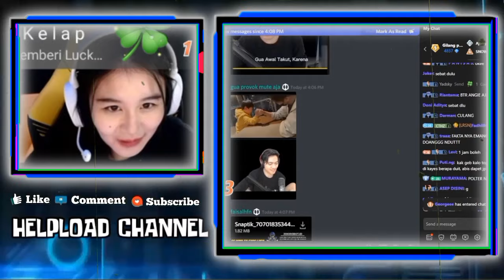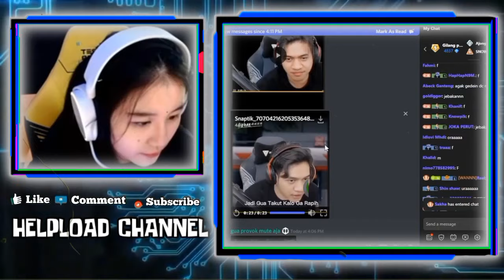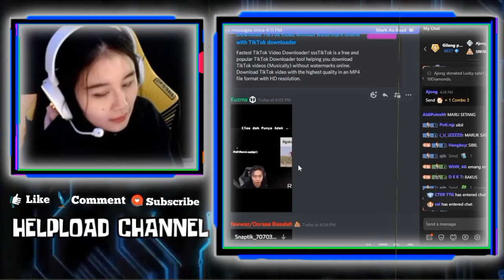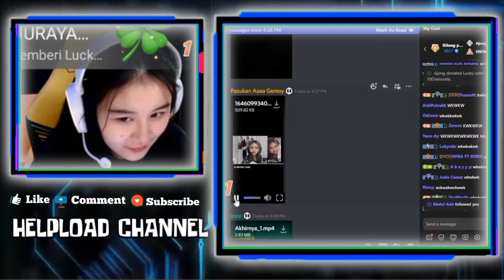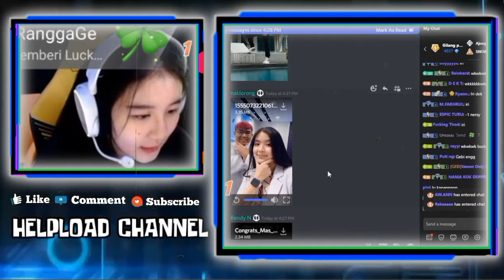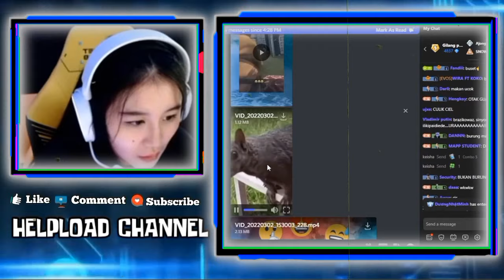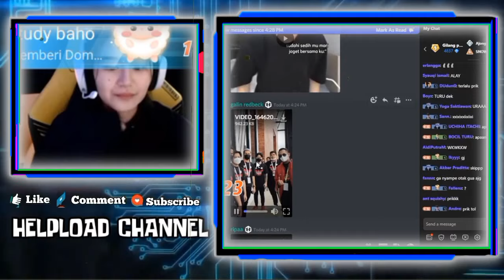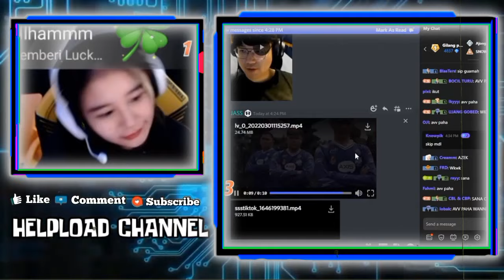Reaksi GEBI Liat Evos SHARON Pamer jersey MAX - GEBI React WANN Cerita Belum Siap Ketemu Keluarganya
•Thanks